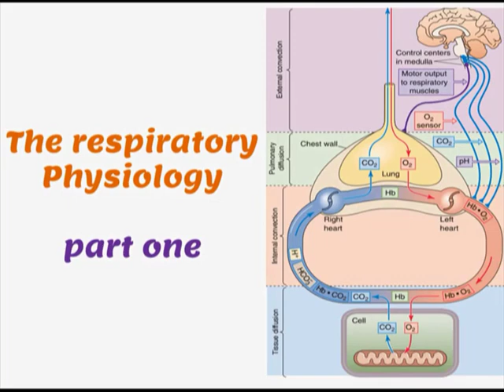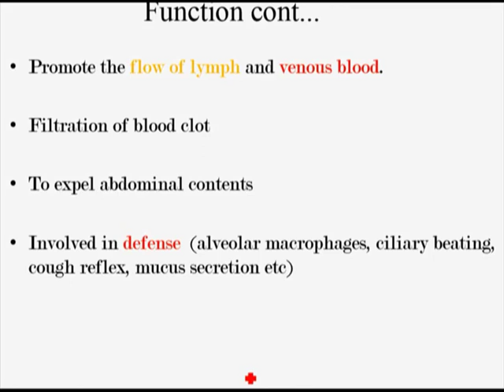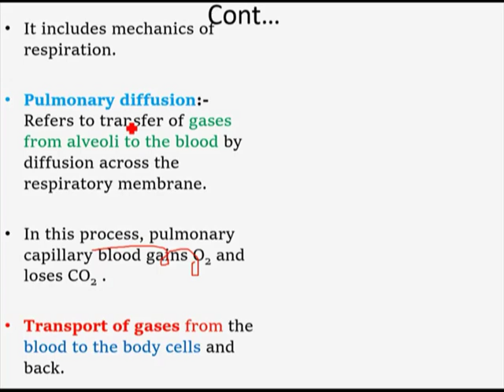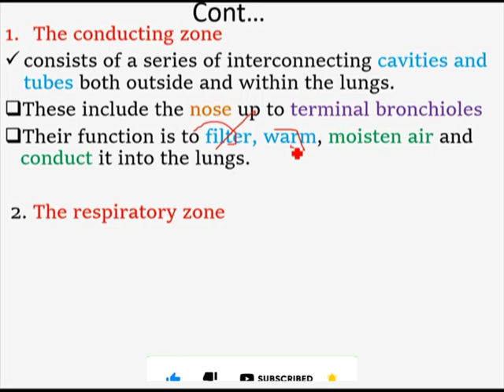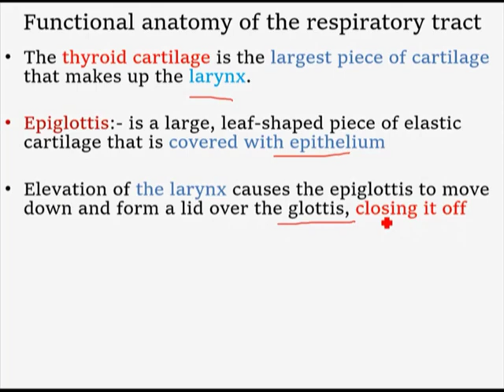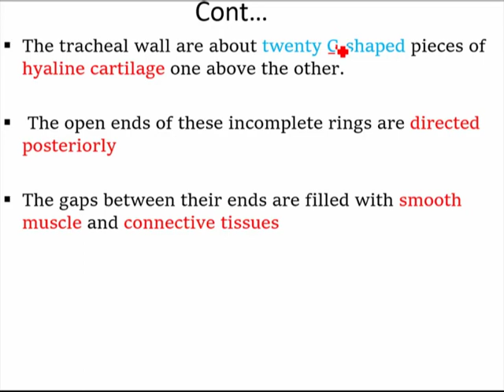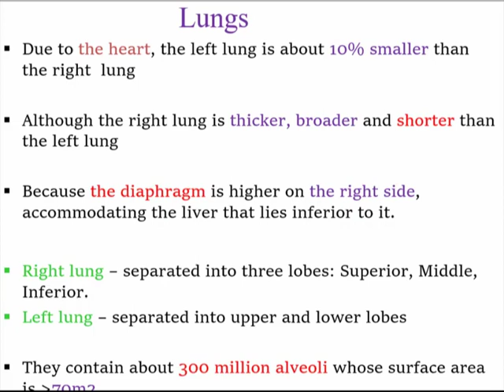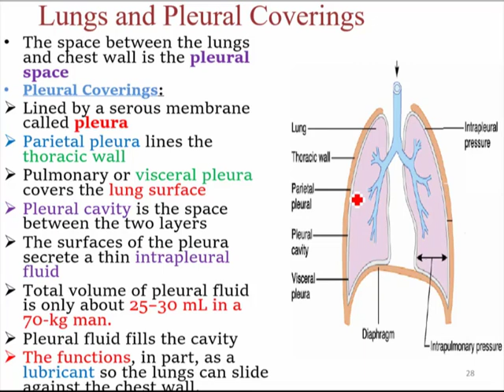👌The Respiratory Physiology ስለ ሳምባ ጥቅም👌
This lecture video describes about the general functions of respiratory system and the physio-anatomy of respiratory tract both in Amharic and English.